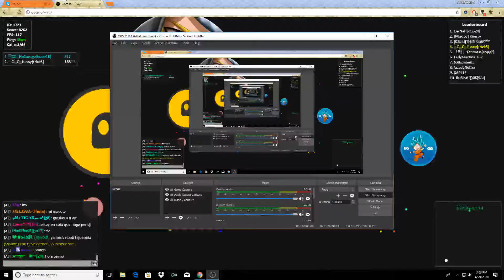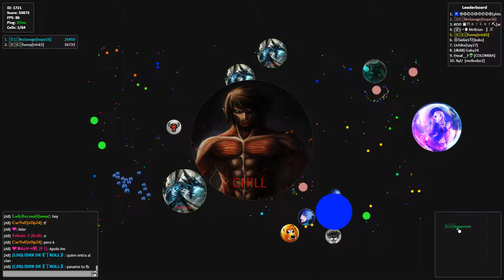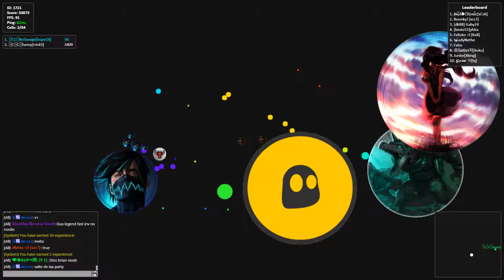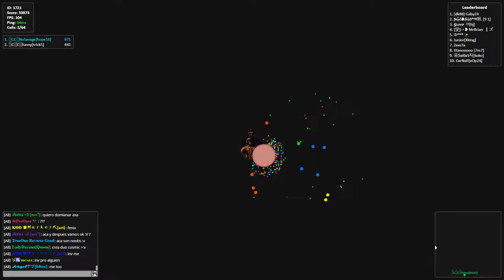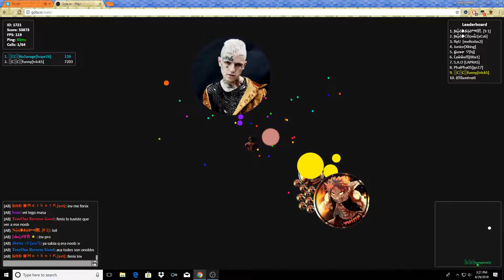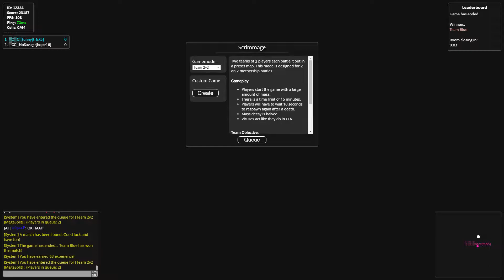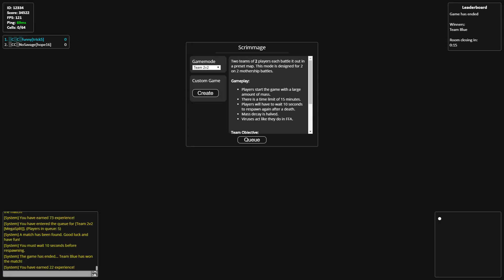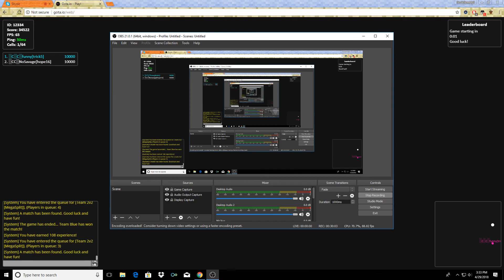GOD 13% REVERSE!!! (VOICE REVEAL!)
Funnycide's Skype: funnycide1]

My Skype: CH1LL3NB_V1P 0